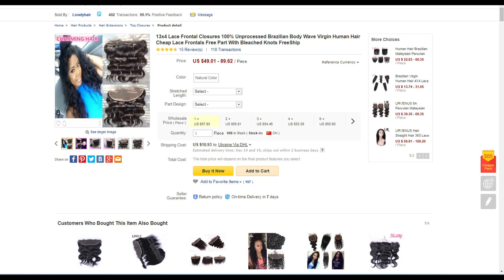13x4 Lace Frontal Closures 100% Unprocessed Brazilian Body Wave Virgin Human Hair